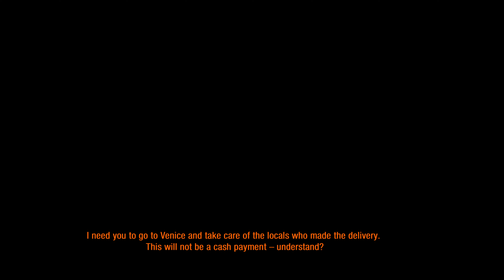METRO LAST LIGHT REDUX FULL PLAYTROUGH PART 9 (CAPTURED BY SOVIETS)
METRO LAST LIGHT takes places after events of METRO 2033. After destroying Dark Ones lair with a missile strike Artyom becomes a Ranger. Together with Rangers whole team and colonel Miller Artyom relocates to the D6 military facility.

Dark Ones are not a threat anymore. There is another existential threat. The Soviet Red Line and Nazi Fourth Reich two rival forces in the METRO found out about D6 military facility. Thinking that there are massive amounts of weapons, food and riches they decide to storm D6 bunker and destroy the rest of METRO inhabitants.

Meanwhile last remaining Dark One is spotted at the surface near their destroyed lair. Colonel Miller sends Artyom and his daughter Anna to eliminate last Dark One. When Anna and Artyom locate Dark One on the surface they realize that it's young Dark One. Artyom tries to catch young Dark One but ends up being captured by Nazi Fourth Reich.

Artyom will have to escape the Nazi's prison, makes his way through Soviet Red Line station, find Anna and the last remaining Dark One to save people of the METRO one more time.